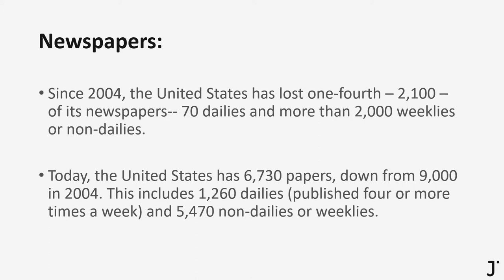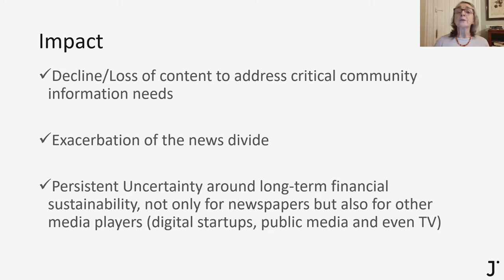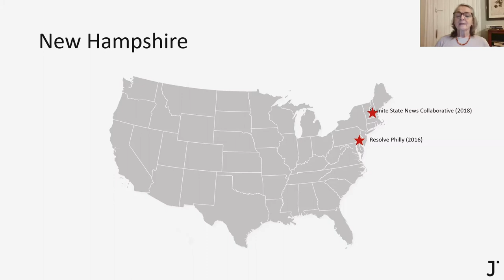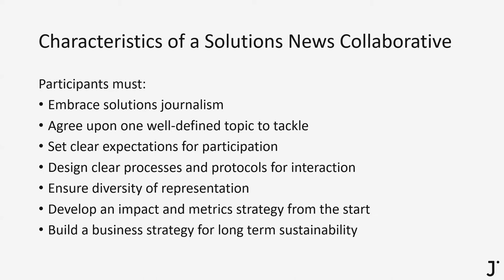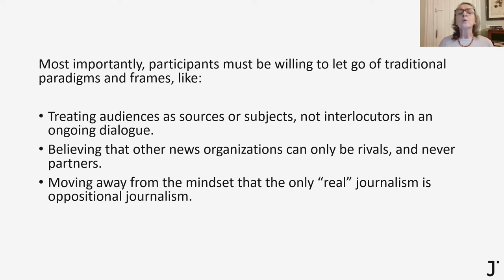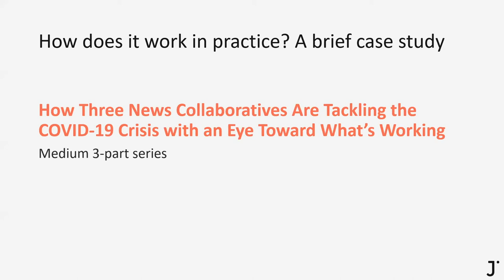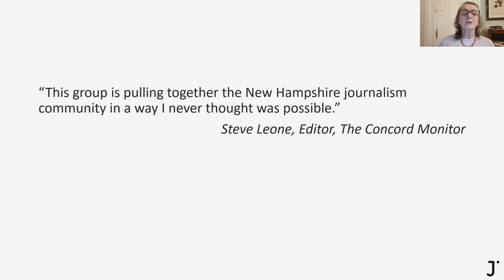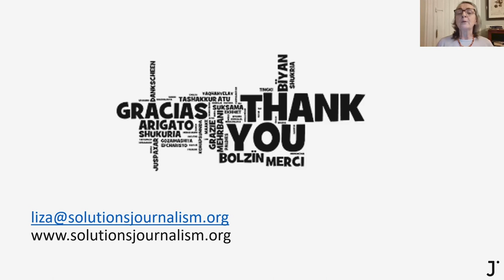Show and Tell: SJN's tools to avoid news deserts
As local newspapers have closed across the US, more and more communities are left with no daily local news outlet at all. Beyond the losses of livelihood to thousands of journalists (in 2018 journalists lost more jobs than coal miners). What tools and tactics can news organisations use to stay afloat? Liza from the Solutions Journalism Network (SJN) has some suggestions.